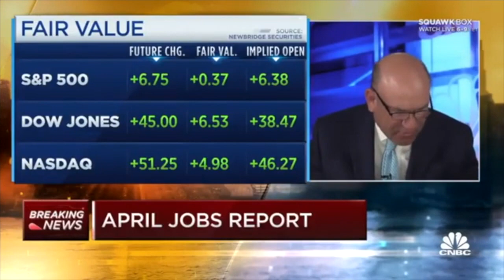April jobs numbers made CNBC think it was a typo, but Biden says we’re on the right track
The April jobs numbers were so bad that the folks over at CNBC thought it was a typo. However, President Biden assured us that we are on the right track.